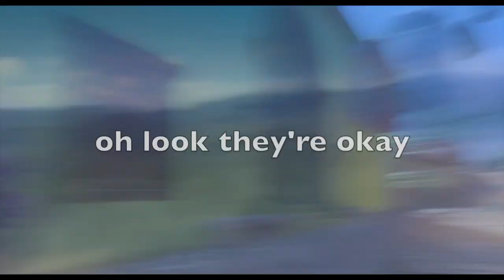Luisa kins Sasha and then dies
NOPE IM OKAY LETS GO

-- SOCIAL MEDIAS --

Come join Witches, Gays, and Lego Eda, the chaotic discord server!!!

I scream about gay cartoons and am pretty active there!

I also have Instagram, which I'm not that active on, but who cares.

I write fanfics on AO3!! A lot of angst, though!